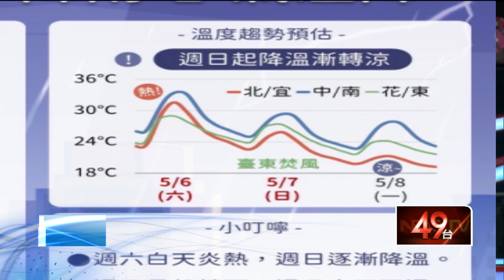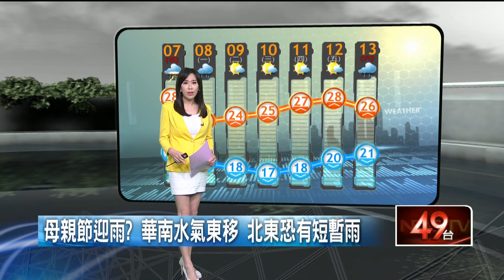壹氣象／鋒面影響「各地降雨增」 中部以北、東北部大雨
今（7）日鋒面影響，各地降雨機率提高，普遍都會有降雨情形出現，特別是中部以北地區有局部大雨發生的機率，對流雲系發展旺盛時，也會伴隨雷擊的現象，請多留意；各地高溫略為下降，若沒有下雨的時候，中部以北及東北部、東部高溫27到29度，南部及臺東仍有30到33度，東南部已有焚風發生，臺東大武已觀測到37.8度的高溫，請多補充水分，晚上北臺灣天氣轉涼，氣溫會降到19、20度，其他地方約22到24度。